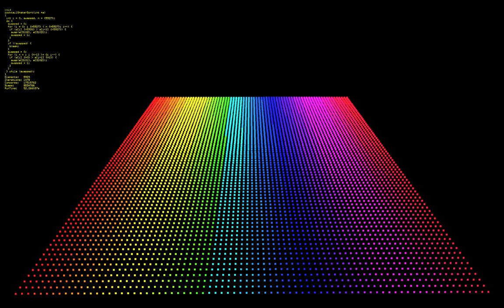Cocktail Shaker Sort In C with Code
Cocktail Shaker Sort Coded in C with the code that is generating the image executing in real time.